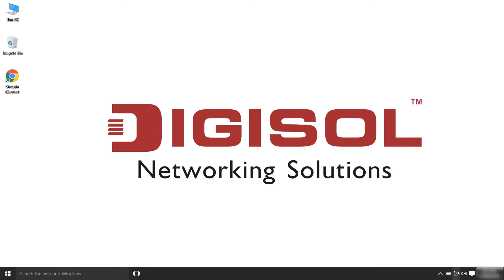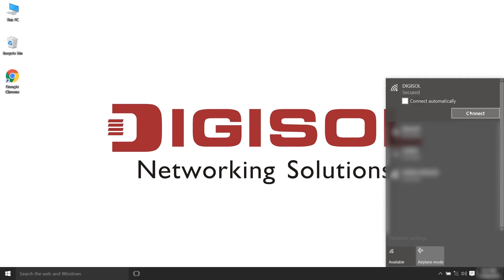DG-HR1070MSE - Router Set up Guide - Malayalam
This video is a easy set up guide in Malayalam for DIGISOL DG-HR1070MSE 4G MiFi Portable Broadband Router .
DIGISOL DG-HR1070MSE is a Wireless 4G/3G MiFi Broadband router. It has a compact design, ideal device to carry and connect to Internet instantly. Its Li-polymer 2000mAh battery makes it Ideal portable device with battery backup. The Micro SD card slot on the router can be used for storage using SD card up to 64GB. It uses the latest wireless IEEE802.11n technology to stream data to its wireless clients. DG-HR1070MSE is truly a Portable 4G/3G MiFi Router with Compact Design, Internet Access, Media Sharing.